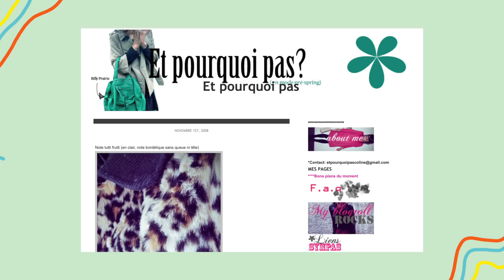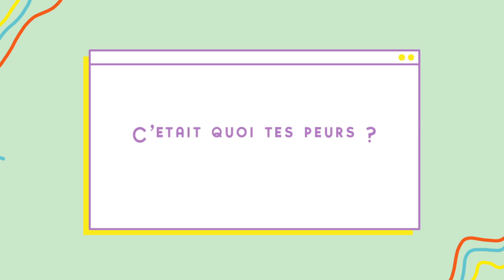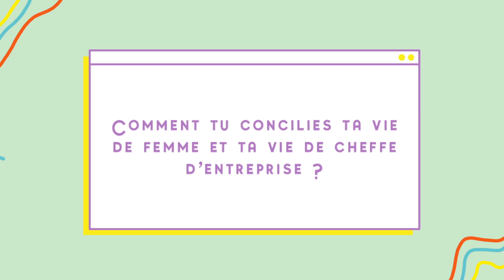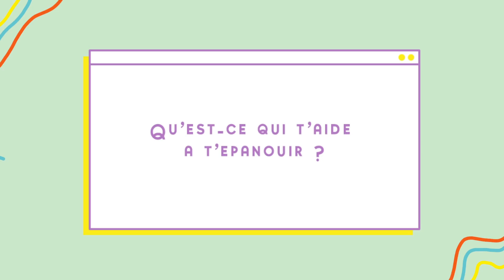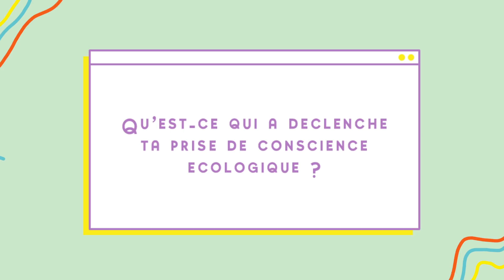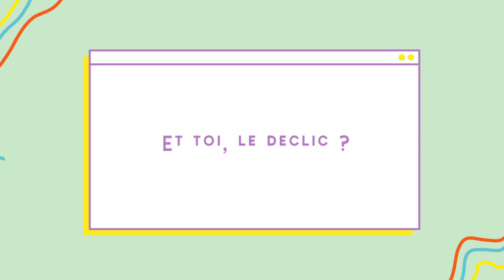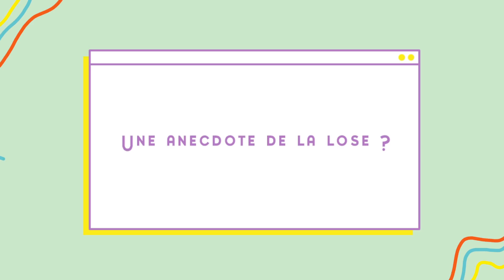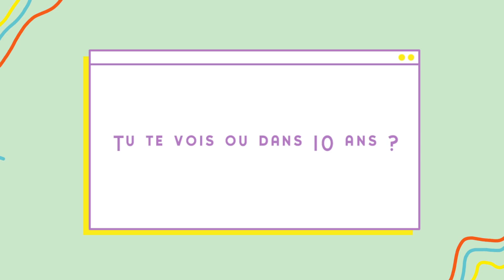Parcours, peurs, prises de conscience : être une femme entrepreneure c’est comment ?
On se retrouve aujourd'hui avec une vidéo "uuuun peu spéciaaaaleuh" puisque comme je vous l'explique dans l'intro, il s'agit d'une "vidéo-audio".

Je suis allée à la rencontre de Anne-Marie, la fondatrice de Oolution il y a quelques semaines et j'ai (lamentablement) égaré les plans vidéo (n'hésitez surtout pas à me lâcher une myriade de 👏🏼 dans le commentaires 😭😂). Heureusement il me restait l'audio alors on s'est dit qu'à cela ne tienne, go pour l'audio puisque ça restait le plus important et le plus intéressant ✨

Je sais que c'est un format très inhabituel et je vous laisse imaginer à quel point je suis déçue de ne pas pouvoir vous proposer ce que j'avais en tête à la base MAIS j'espère malgré tout que vous prendrez un petit moment pour écouter ce qu'on se raconte avec Anne-Marie parce que j'ai vraiment trouvé cette discussion hyper enrichissante et inspirante.

* vidéo réalisée en partenariat avec Oolution ❤️ *

☺︎ F O L L O W  M E  J E  S U I S  S Y M P A ☺︎

★JE PORTE ★

++ Lunettes Gucci (2nde main)
++ Pull Zara (2nde main)